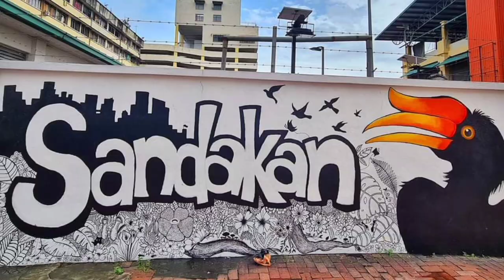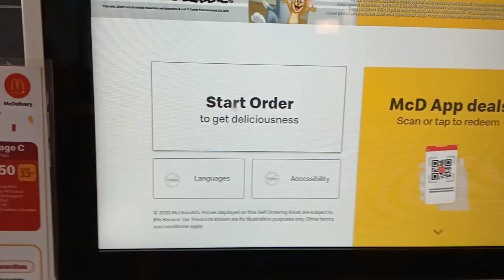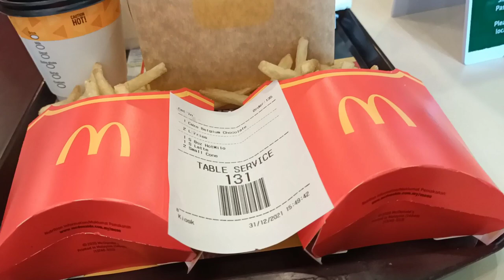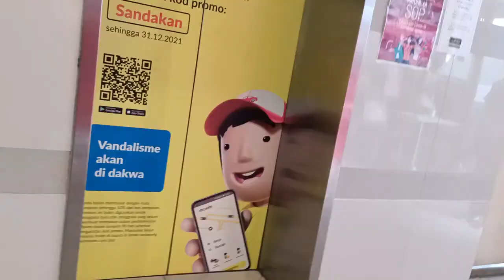Sandakan landmark & mural art